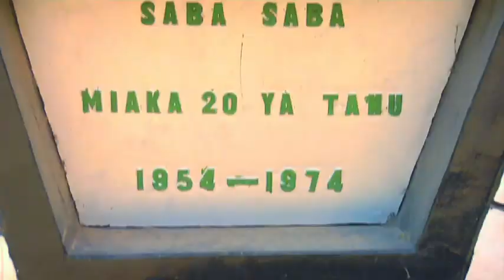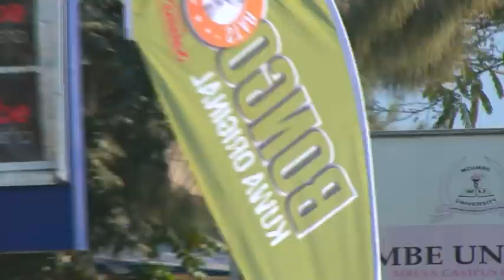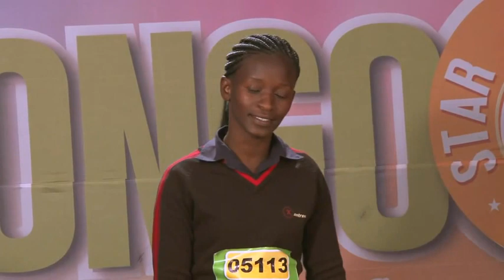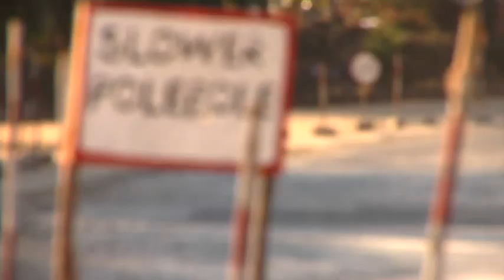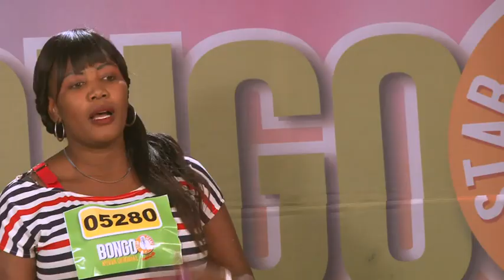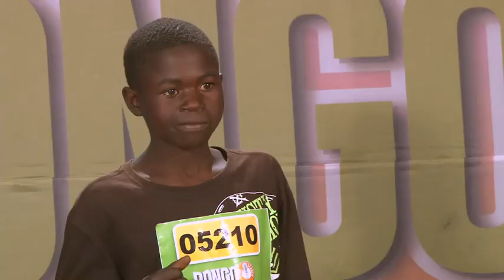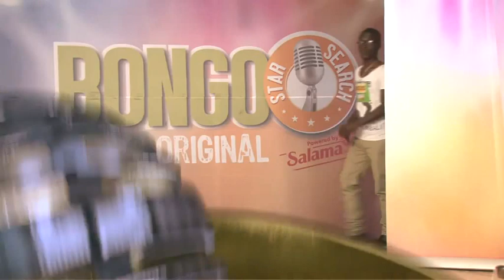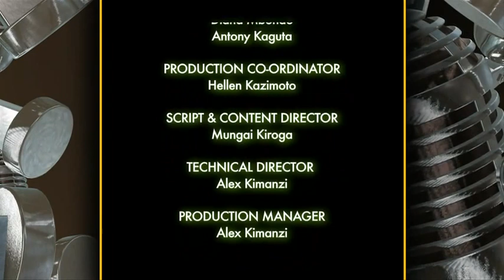Bongo Star Search 2015 Mbeya Audition